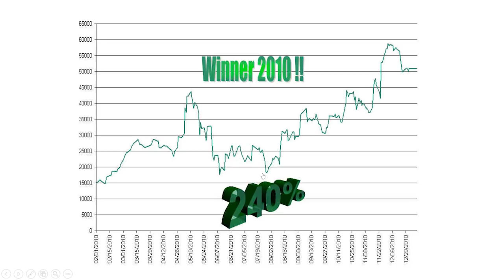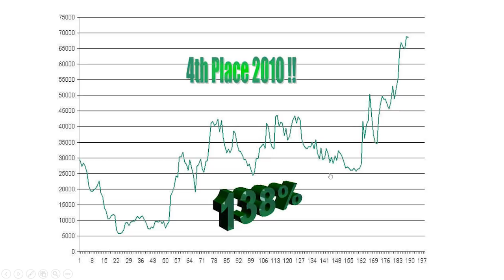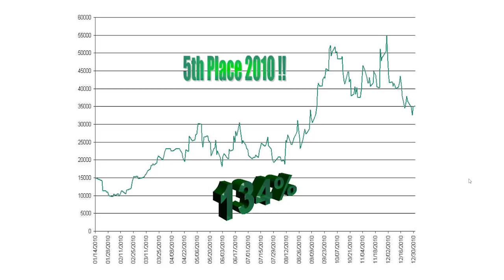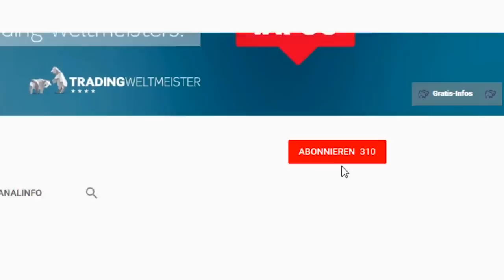3x in den Top5! So gewann ich die 3. Trading-Weltmeisterschaft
3x erfolgreich beim Gewinn der 3. Weltmeisterschaft - wie geht das? Der 4fache Trading-Weltmeister Dr. Andrea Unger erklärt euch in diesem Video, wie er mit 3 Konten 2010 zum dritten Mal Weltmeister wurde und warum Diversifikation ein wichtiger Bestandteil erfolgreichen Handelns ist!